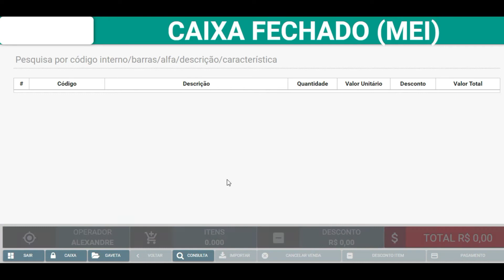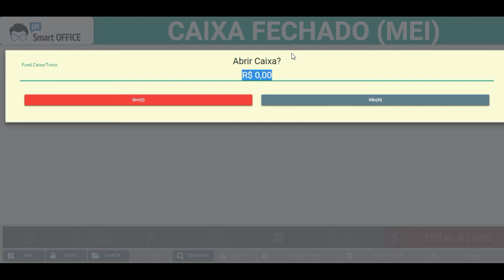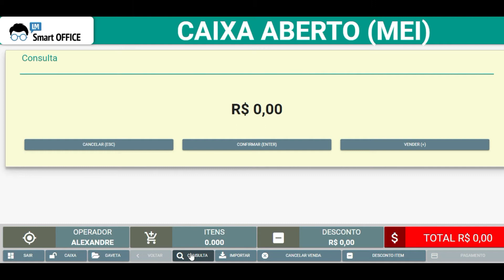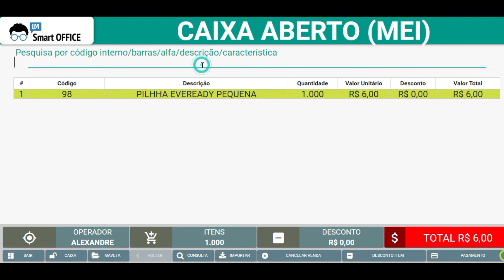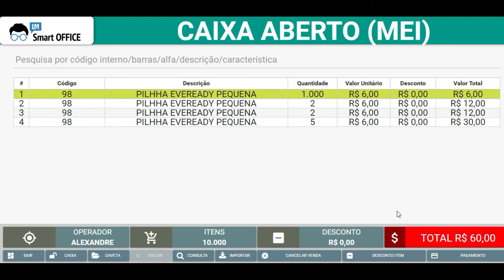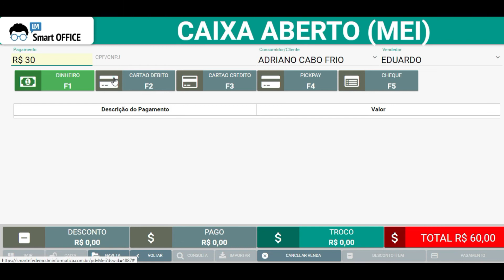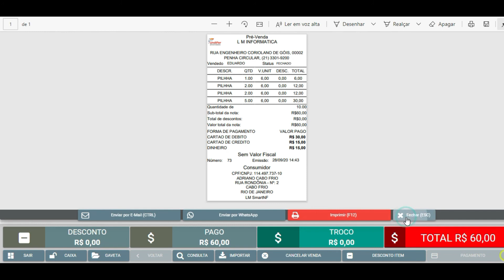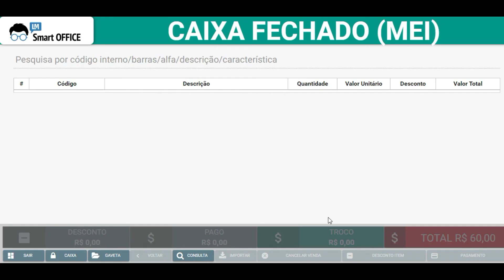8 - Utilização do PDV MEI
Você que é Micro empreendedor individual, tem a possibilidade controlar suas vendas com esse sistema criado para melhor atender suas necessidades.